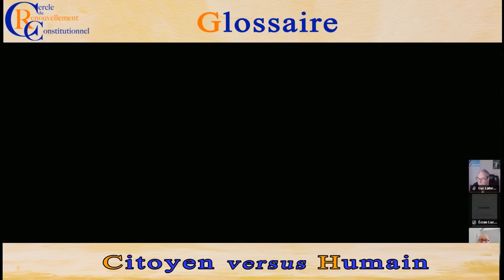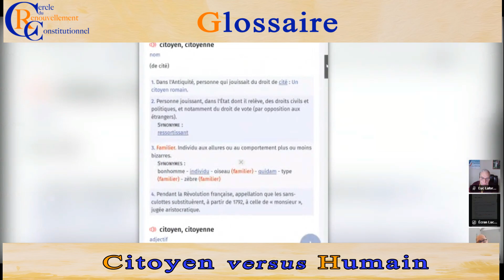Glossaire : Citoyen, Humain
Glossaire du Cercle du Renouvellement Constitutionnel : Citoyen, Humain